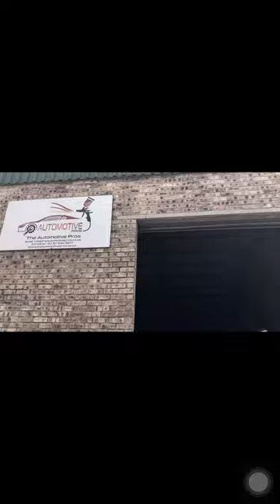The Automotive Pros